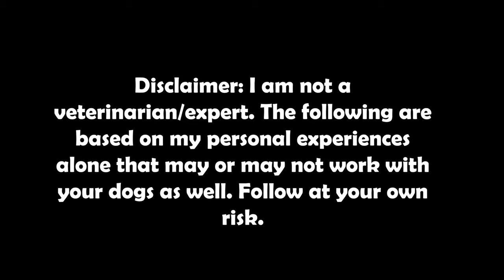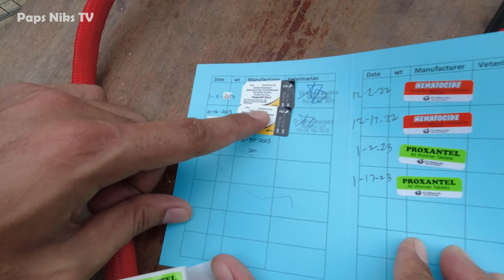Vlog 138: TUTORIAL SA PAG DEWORM/PURGA NG ASO?